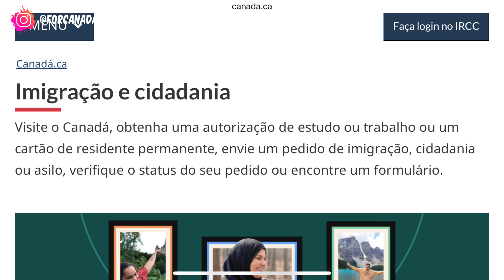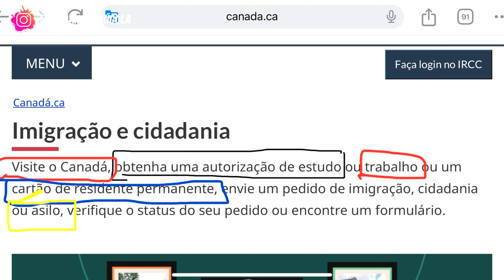IMIGRAR PARA O CANADÁ 🇨🇦 SEM DIPLOMA E TER SUCESSO NO PROCEDIMENTO DE A A Z COM $0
Quer vir para o Canadá? Posso ajudá-lo em cada etapa do caminho! 🇨🇦🌎

👉 Você está pronto para começar?

Eu ajudo você:

Verificar você é elegível
Preparar seus documentos
Responder todas as suas perguntas

A IMIGRAÇÃO CANADENSE É UMA VIAGEM QUE MUDA VIDAS E PODE MUDAR A SUA!